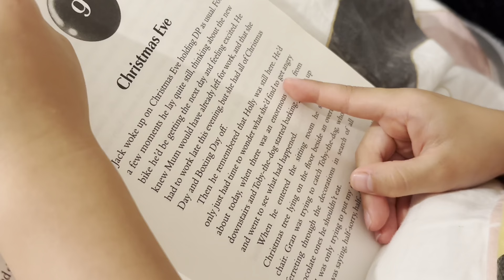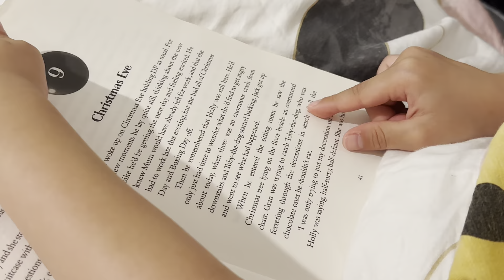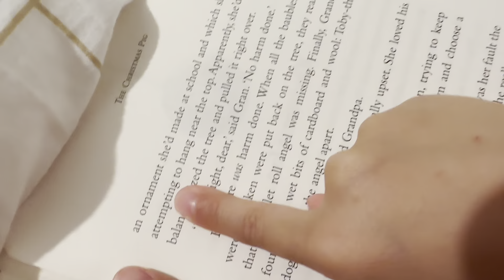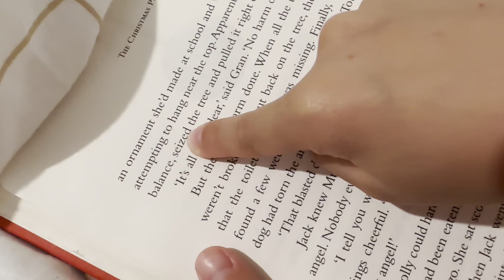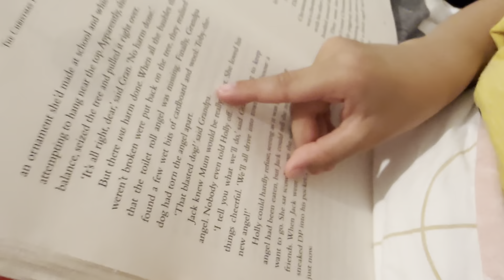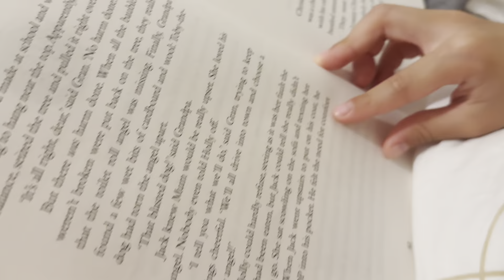The Christmas Pig/J.K.Rowling/Chapter 9/Christmas Eve/by LiCheng/5 year old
LiCheng is continuing sharing his favourite story book of The Christmas Pig. Today he is reading Chapter 9-Christmas Eve. We also have many fun shorts to share. Thanks 😊